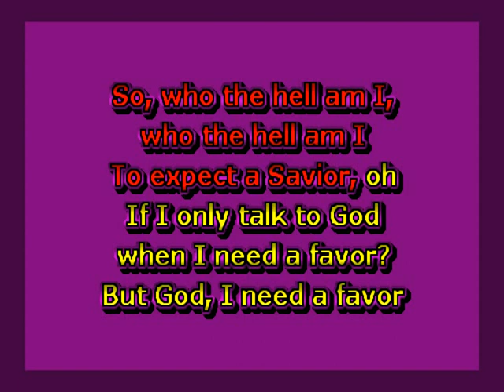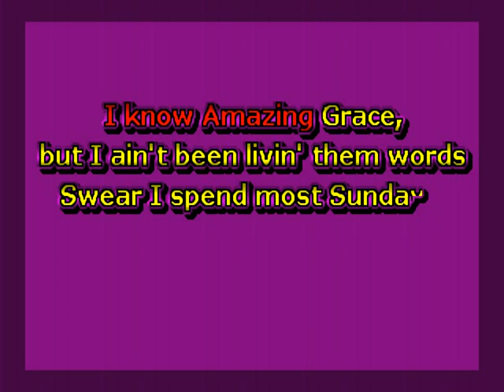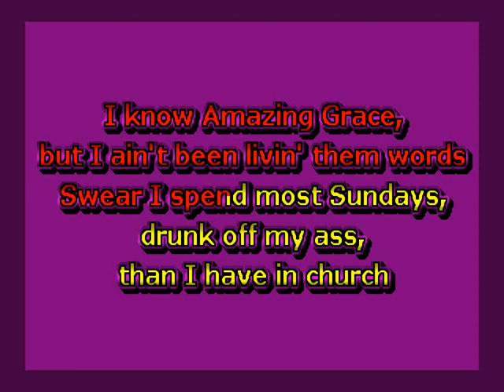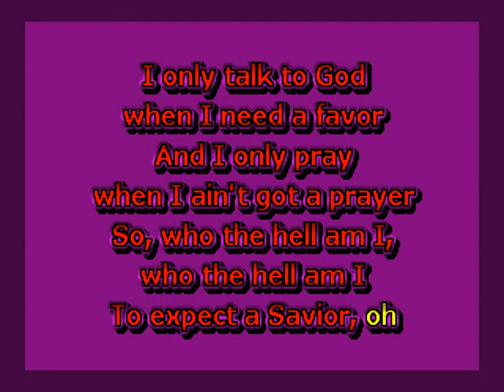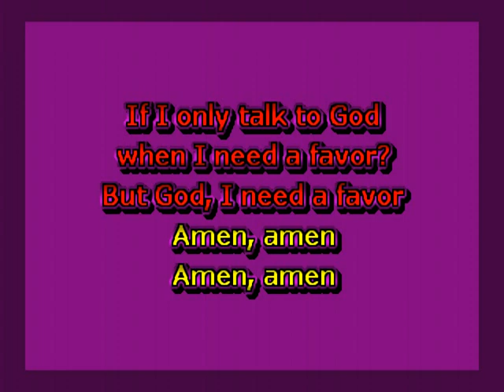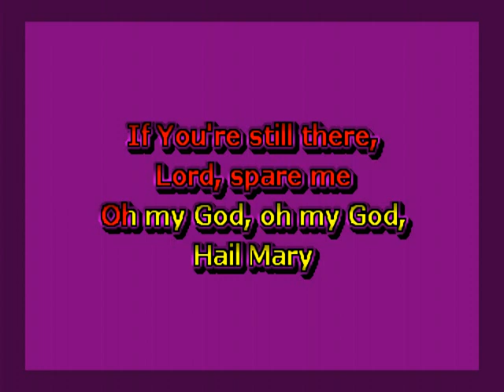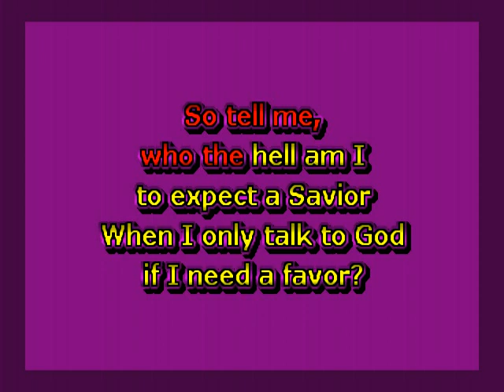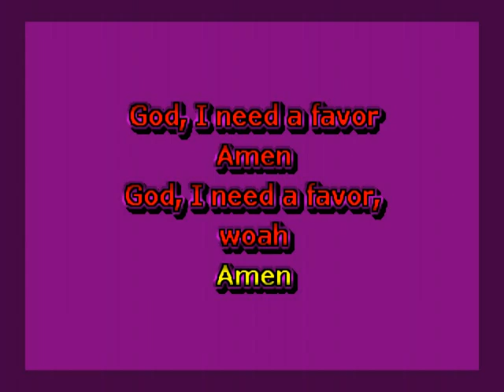Jelly Roll - I Need A Favor (Karaoke)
JBK23-09-01 - Jelly Roll - I Need A Favor (Karaoke)